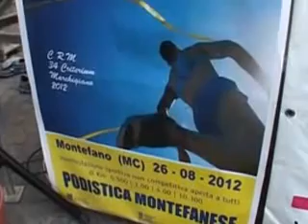MARCIALONGA MONTEFANESE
Il servizio sull'edizione 2012 della Marcialonga Montefanese andato in onda su TVRS Marche Canale 111 DTT